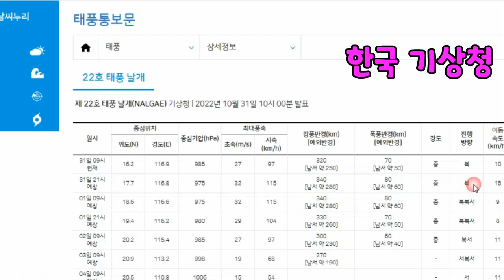22호 태풍 날개 23호 태풍 바냔 각자도생 더블태풍 설마 한국까지?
22호 태풍 날개 23호 태풍 바냔 각자도생 더블태풍 설마 한국까지?